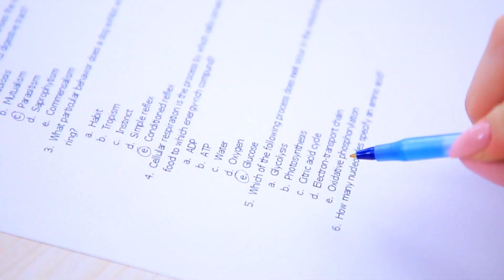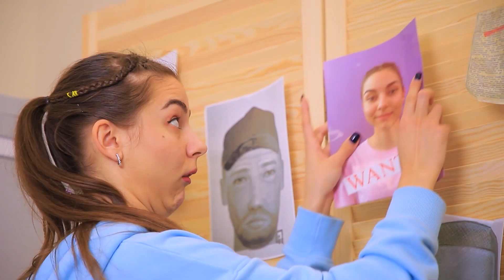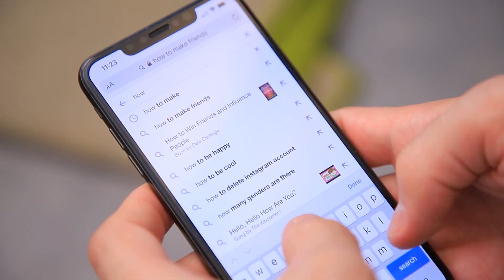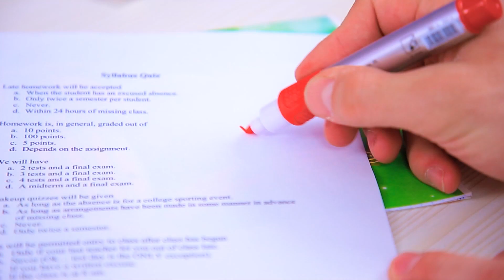¡13 Formas Extrañas De Hacer Nuevos Amigos!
Cuando queremos hacer amigos, podemos comportarnos de manera extraña. ¿Cómo los atraes? ¡Veamos algunas formas extrañas e interesantes en nuestro video!